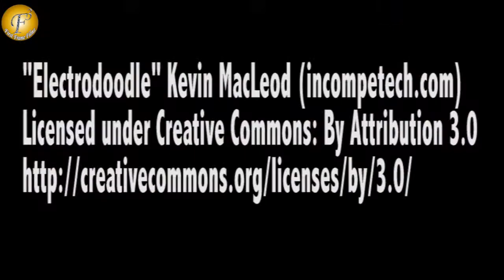YE HAI MOHABBATEIN TV SHOW ON LOCATION 01 SEP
YE HAI MOHABBATEIN TV SHOW ON LOCATION 01 SEP#celebs